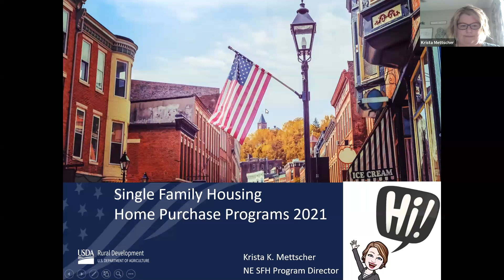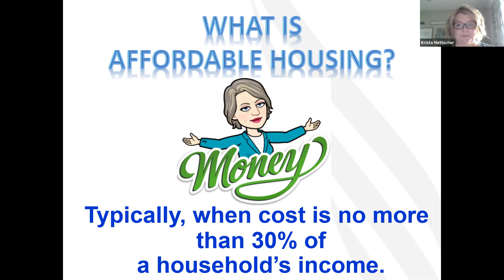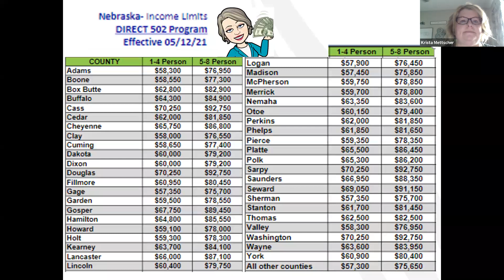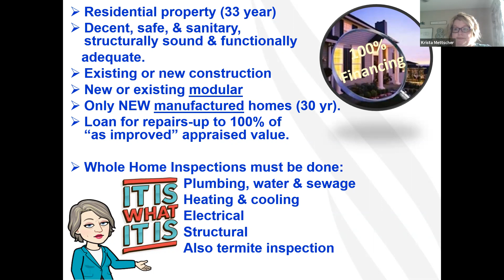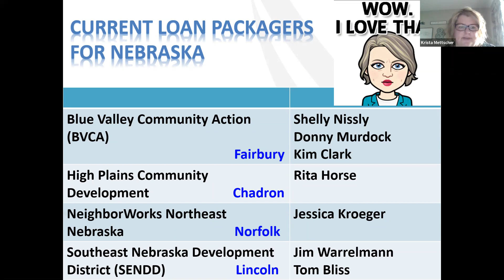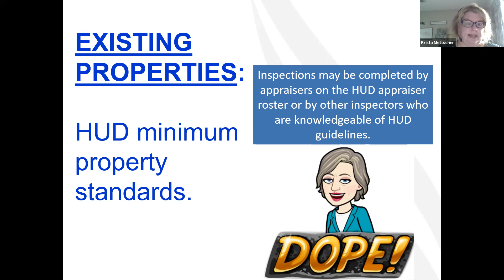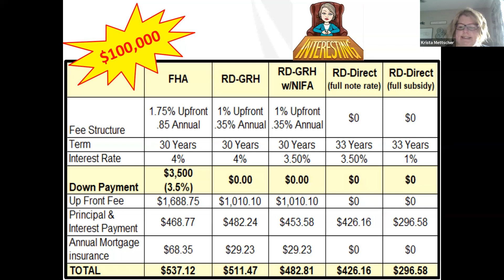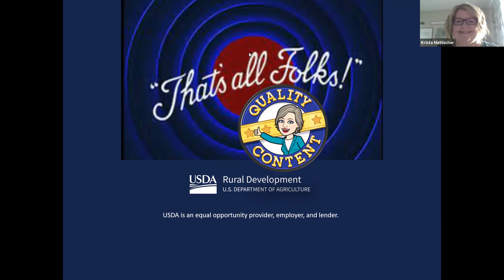USDA Update with Krista Mettscher